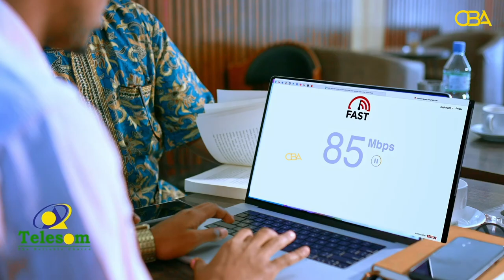Ajaanibku Maxay ku jeclaadeen gabadha jinka oo ay uga ganacsadaan?